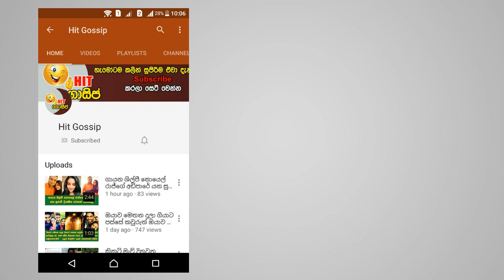රටටම අඬබෙර නොගහා තමන්ට හැකි පමණින් මිනිසුන්ට උදවු උපකාර කරන හිත හොඳ දොස්තර ප්‍රසාද්